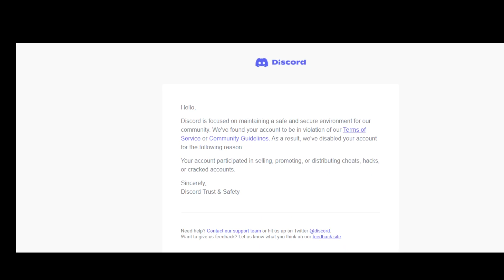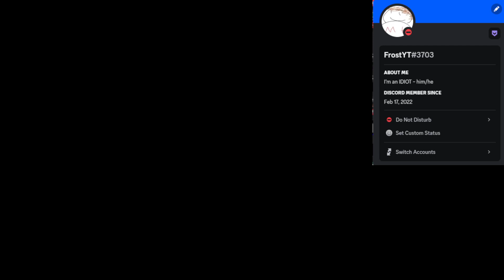whyyyyy discord mean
my discord idk if it works